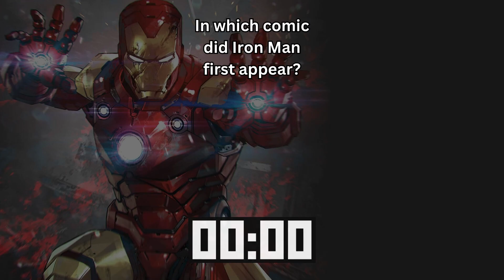Where Did Iron Man First Appear? - Marvel Comics Trivia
Discover the origins of IronMan with this trivia question about his first appearance with this MarvelComics trivia question!🤓